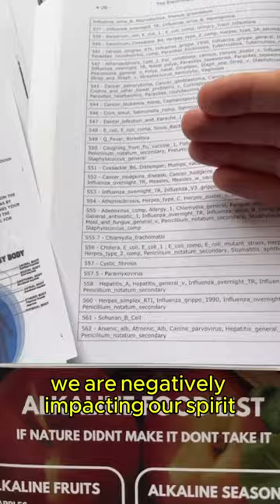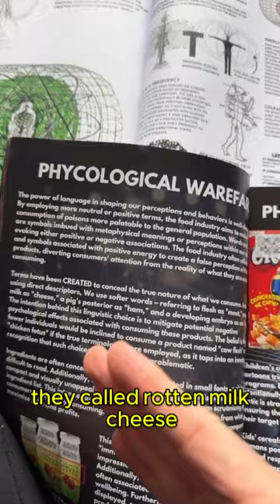Nutrition for Lightbody 🌈 Meat 🍖🥩🍗🧆🥓 is Adrenochrome